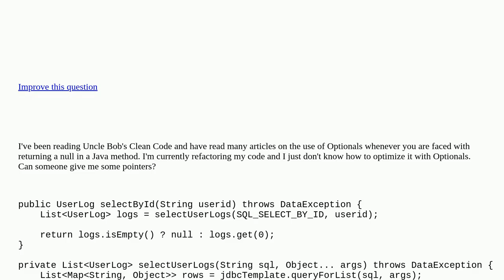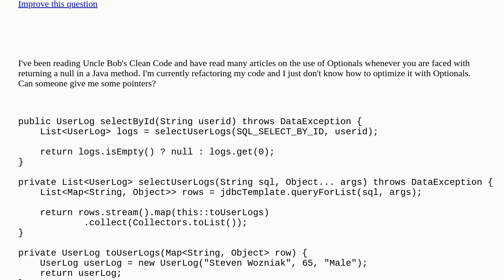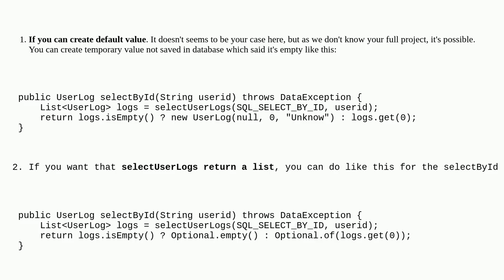Codereview: How do I ensure my Java method never returns null? closed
How do I ensure my Java method never returns null? closed

A special thanks goes out to the awesome community

  java